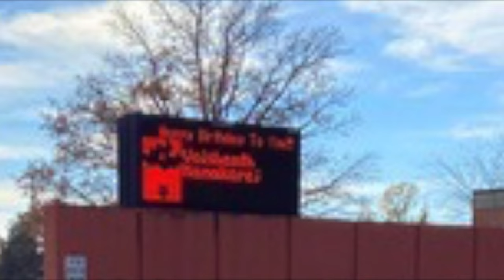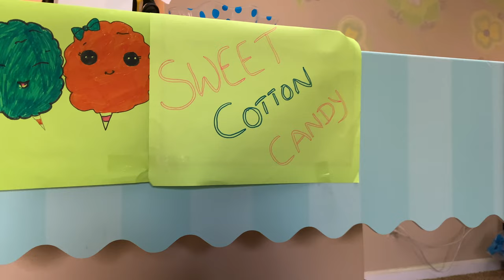அமெரிக்காவில் குழந்தைகள் பிறந்தநாள் கொண்டாட்டம் | Kids Birthday Party decoration ideas | Game Theme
Hello friends in this video we will see What all to be done in a kids birthday party.

Kids birthday party theme, return gifts , snacks , Party favors , cotton candy maker , cakes and much more.